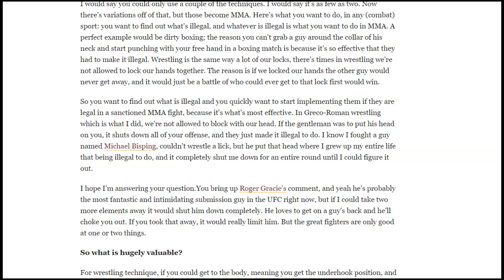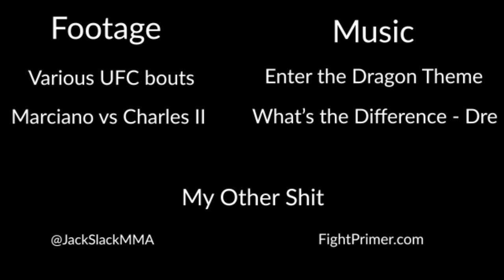A Filthy Casual's Guide to Leon Edwards